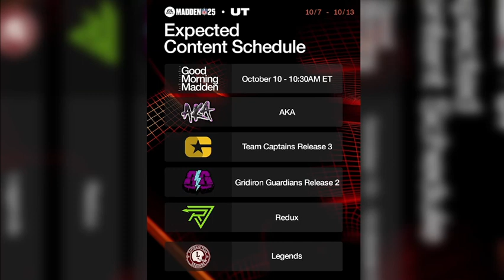GRIDIRON GUARDIANS RELEASE 2 REVEALED & UPDATES GMM 10/10 | MADDEN 25 ULTIMATE TEAM